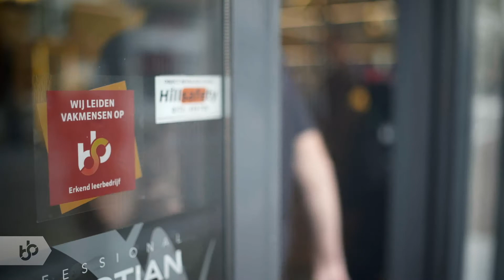Praktijkleren: Haarstylist dame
Als haarstylist dame werk je bij een kapperszaak of bij een bedrijf dat zich bezig houdt met haarverzorging.